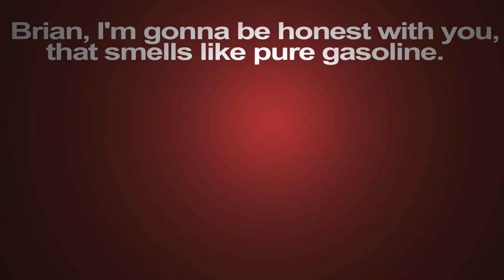Anchorman kinetic typography HD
I made this kinetic typography for some time ago.